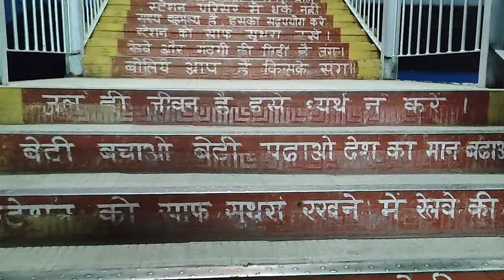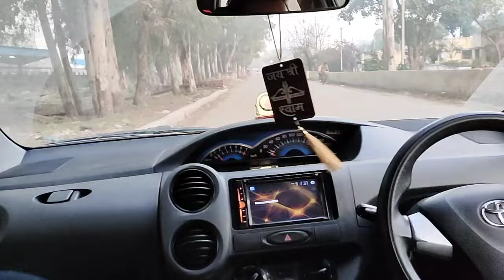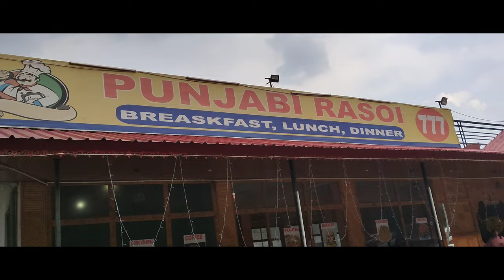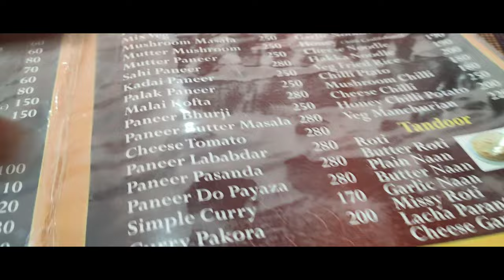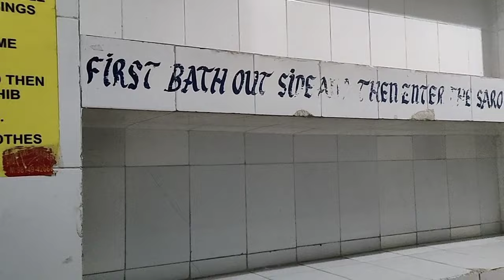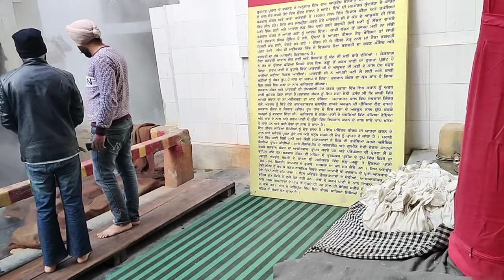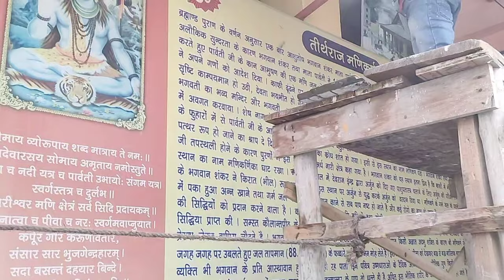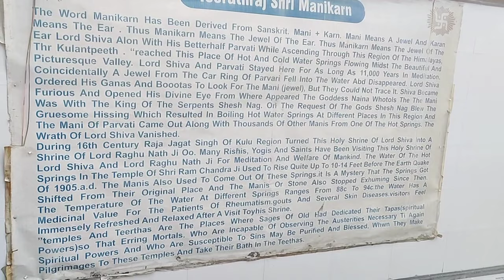Manali Tourist Places | You can't miss this in Manali - Mr Gloo Yt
About this video:

Manali is among the best places to visit in India.
Manali is a hill station in Himachal Pradesh that has gained travellers and backpackers attention since last 10 years and is one of the most scenic and adventurous places to visit in India. Situated at an attitude of 6725ft above the sea level, Manali experience heavy snowfall during winters and is blossomed with lush greenery and scenic Himalayan views during summers making it an all year destination. In this video, I presented you some of the best places that you should visit in Manali and a proper tour guide of how you should plan your Manali trip in 2023. Hope you like the video

Manali in summer
Manali in June
Manali in July
Kullu manali
Hill station
Best places visit kasol
Best places to visit in kasol
Atal tunnel
Manali in June
Kasol in June
Kasol in July
Solang valley
Solang valley manali
Manikaran madir kasol
Kasol in Himachal Pradesh
Manikaran madir in Himachal Pradesh
Manikaran madir in Himachal
Manikaran madir in kasol
Sethan valley
Manali tour budget
Kasol tour budget
Manali trip
Travel vlog
Vlog
First manali trip vlog
First manali vlog
First kasol trip
First kasol trip vlog

Footages in this video have taken from different youtube channel for better reference, thumbnail of this video is also taken from Google for better reference, credit goes to Google and youtuber for their respective owners for shooting such amazing content.